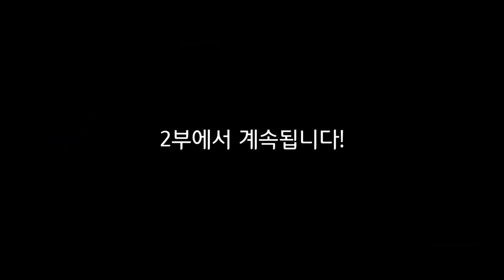난 초중고때 어땠냐면 (썰)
예고 떨어진썰은 재미있어서 다음에 올려줄게요ㅋㅋㅋㅋㅋ